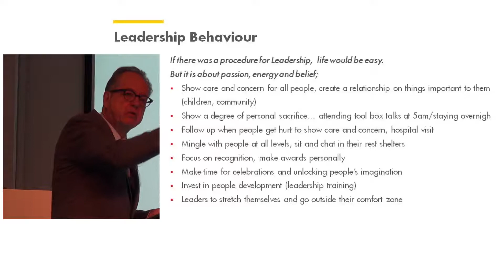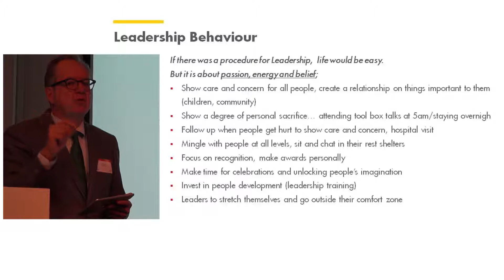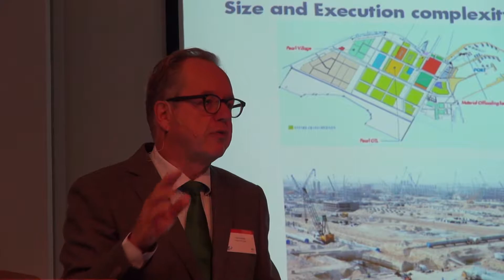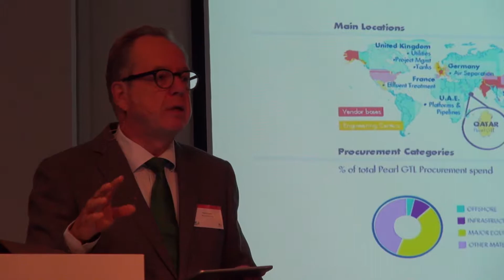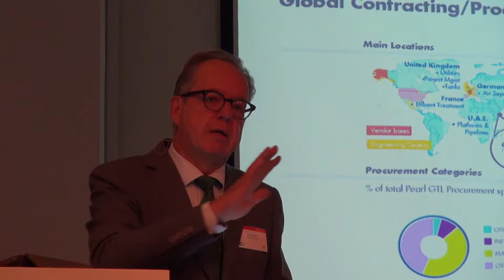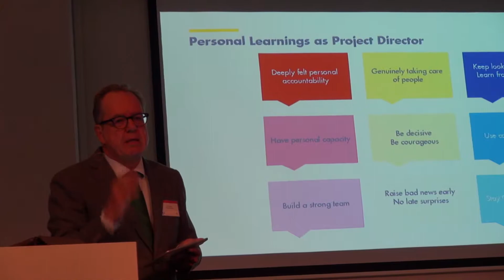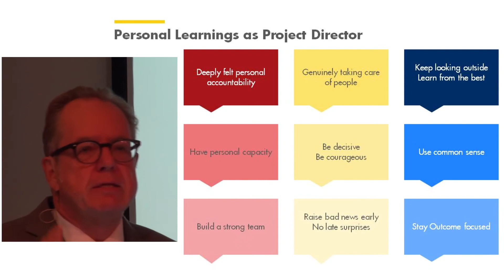Rob Kretzers - Summary Pearl GTL - PMI NL Summit 2017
On Tuesday September 26th 2017, CKC Seminars and PMI Netherlands Chapter organized the 6th edition of the PMI Netherlands Summit in Bussum, the Netherlands.

We all have those excellent projects. The ones we would like to remember forever, the ones that caught everybody’s attention, the one that for sure, defined our careers…

Pearl GTL: a project build by a community of 52.000 people
Rob Kretzers, Executive Consultant, Royal Dutch Shell